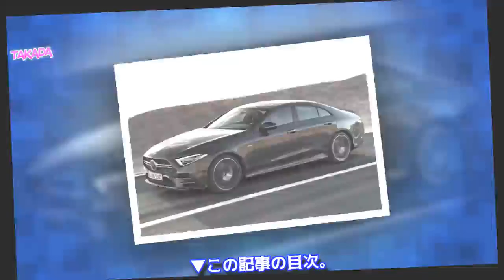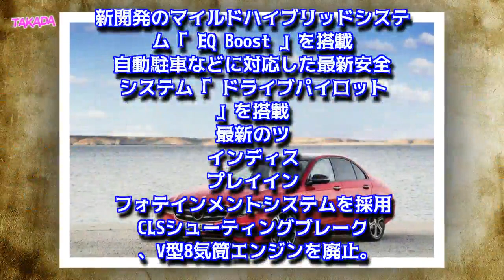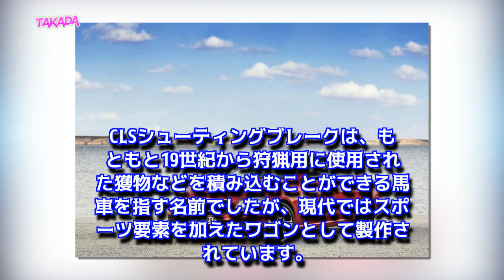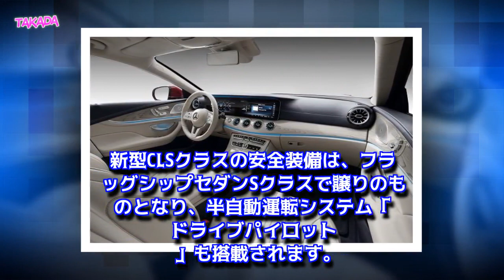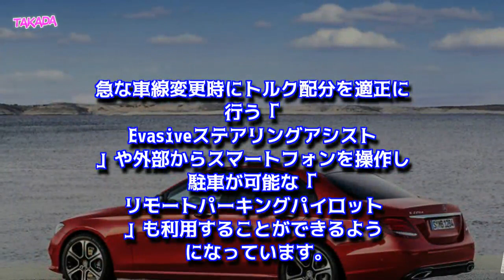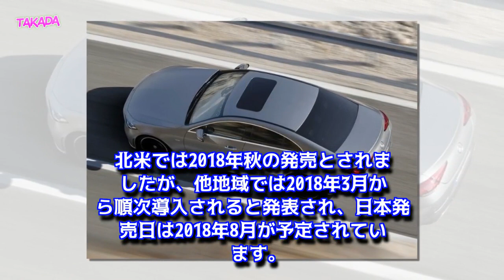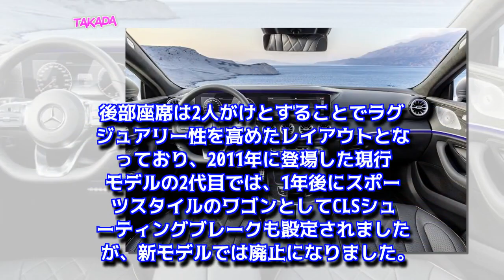メルセデスベンツ新型CLSクラス フルモデルチェンジ最新情報！スペックや価格、発売日は？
【最新情報】メルセデスベンツ新型CLSクラス AMG E53発表！マイルドハイブリッド投入！
メルセデス・ベンツ新型CLSクラスの【主な変更点まとめ】
メルセデス・ベンツ新型CLSクラスの外装（エクステリア）デザイン
メルセデス・ベンツ新型CLSクラスではシューティングブレークが廃止に！
メルセデス・ベンツ新型CLSクラスの内装（インテリア）デザイン
メルセデス・ベンツ新型CLSクラスのエンジンとスペックは？
メルセデス・ベンツ新型CLSクラスの燃費は？
メルセデス・ベンツ新型CLSクラスの安全装備は？
メルセデス・ベンツ新型CLSクラスの価格は？
メルセデス・ベンツ新型CLSクラスの発売日は？
メルセデス・ベンツCLSクラスを「おさらい」